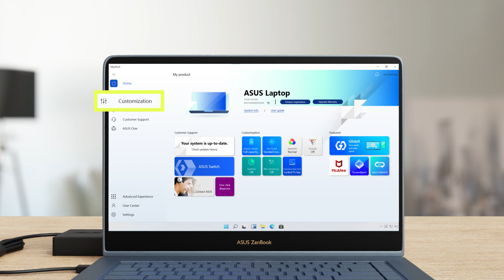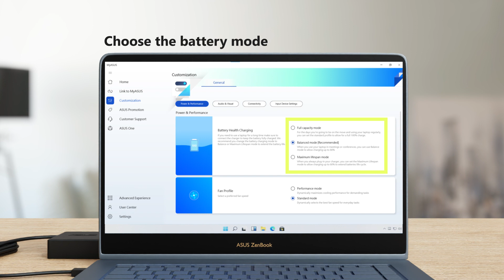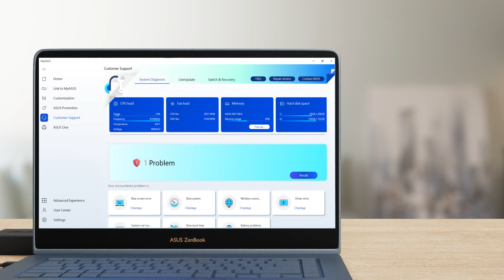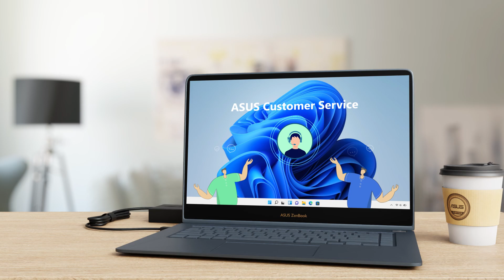How to Solve Battery Charging Problems on Laptops | ASUS SUPPORT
Are you encountering battery problems on your laptops such as not powering the laptop, or cannot be charged?
Here are some tips to try. In this video, we will guide you through the battery troubleshooting process.

If you need more detailed exclusion information, please refer to the following FAQ link:
How to fix the battery cannot provide power/be charged, or be fully charge or Notebook will not boot with battery